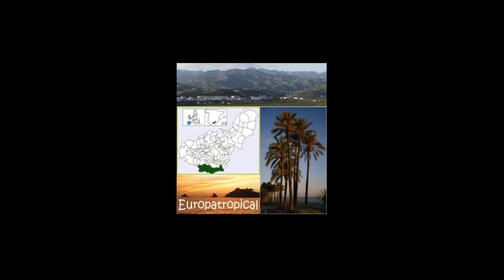Joaquín Cabrera pide financiación a la Junta para la 'tubería negra'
Almuñécar/ Joaquín Cabrera, portavoz de 'Agua para el Campo', pide que los partidos en el Gobierno andaluz se comprometan a recoger en los presupuestos de 2020 una partida presupuestaria para el inicio de la construcción de las canalizaciones de Rules (tubería negra). Además -ha informado Joaquín Cabrera- 'Agua para el Campo' ha convocado para el próximo viernes, 25 de octubre, una marcha a partir de las 20:00 horas que partirá desde la plaza del Ayuntamiento de Almuñécar hasta el río Guadalfeo.